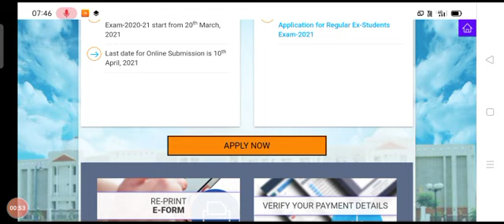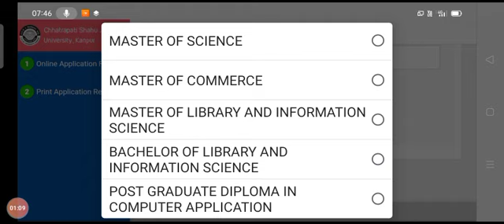Csjmu Ex-student Form 2021/Kanpur University Ex-Form आ गए हैं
Csjmu_Ex-Form

kanpur University ex student form
Csjmu ex student form aa gaya hai
kanpur University ex form 2021
Csjmu ex form 2021
Csjmu Ex form released

Csjmu back paper aa gaye hai
kanpur University back paper 2nd Year
Csjmu 2nd Year back paper released
Csjmu back paper update
Kanpur University back paper aa gaye hai
Csjmu latest information
Kanpur University news today

kanpur University result update
Csjmu ba result
Csjmu ba 1st year result announced
kanpur University result aa gaya hai
Csjmu ba result aa gaya hai
Csjmu ba 1st year result

Csjmu ba result
kanpur University private form
Csjmu private form 2020-21
Csjmu private form update
Csjmu latest update today
kanpur UNIVERSITY new info
kanpur University latest update
CSJM UNIVERSITY latest update
Csjmu latest update
kanpur UNIVERSITY new update
Csjmu news today
Kanpur University latest information
Csjmu notice for all students
Csjmu New Update 🔴
Kanpur University latest details
kanpur UNIVERSITY back paper update
Kanpur_University
kanpur University academic calendar
Csjmu exam time table 2020-21
csjmu exam kab hoga
kanpur UNIVERSITY exam Update
Csjmu annual exam update
Csjmu annual exam kab hoga
Csjmu exam Update 2020-21
Csjmu exam Scheme
Csjmu exam schedule 2020-21
Kanpur University exam schedule
Csjmu latest update on exam
Csjmu New exam schedule 2020-21
Csjmu bsc exam schedule
CSJM ba exam schedule

Csjmu news today
Csjmu New Update 🔴
Kanpur_University
Csjmu exam schedule
Csjmu exam Scheme
Csjmu exam Scheme 🔴
Csjmu exam Scheme 2020-21
Csjmu ba result
kanpur University New schedule
Csjmu mbbs Scheme
Csjmu New schedule
Kanpur University New time table
कानपुर यूनीवर्सिटी लेटेस्ट अपडेट
Csjmu back paper news